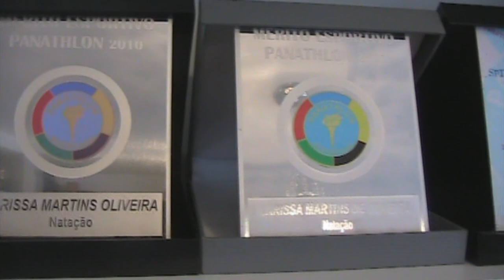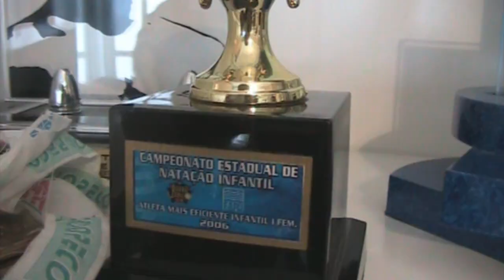Larissa Martins - Nadadora.wmv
Repórter Mariana Araujo
Cinegrafista Vagner Tolendato